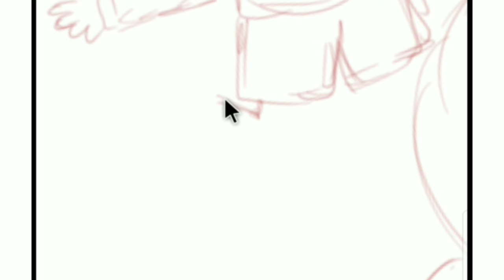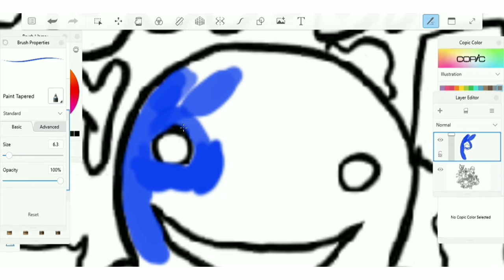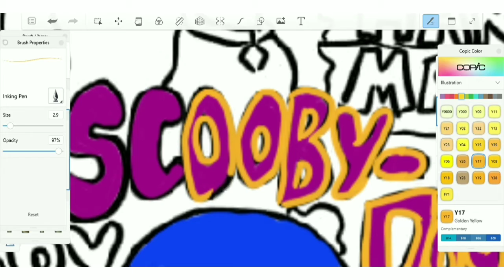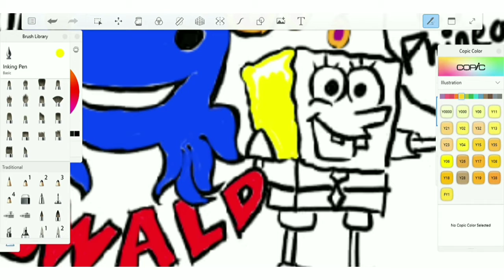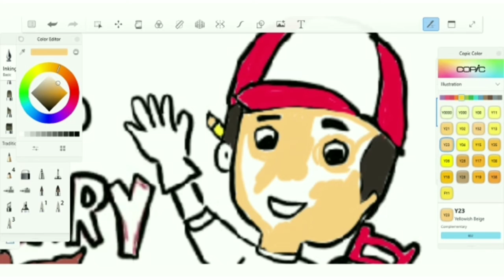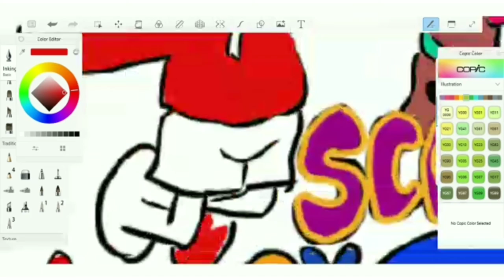| NOSTALGIA RIDE WITH DOODLE ART | The Classic Cartoon Doodle | Digital Doodle Art |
Hi Guys ,
Finally after thinking a lot I thought of doing something special as well as nostalgic for my fellow mates out there and the entire generation Z. So, finally I came up with the plan of making a doodle art on The Classic cartoons which we used to see in our childhood and till now is our favourite .

So , comment down and let me know your favourite cartoon and have a wonderful nostalgia ride.

Hope you like the video, please shower some love and help me grow.